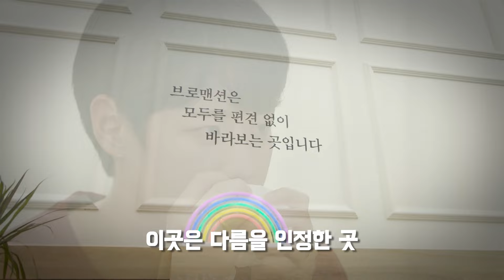[Teaser] A gay couple's sexy cohabitation!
여섯 남자들의 발칙한 동거 이야기!!